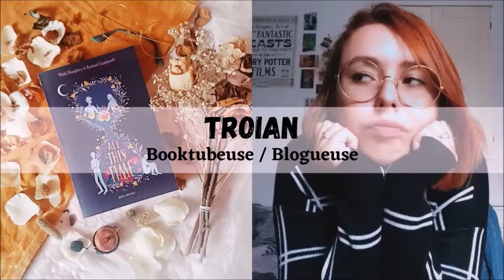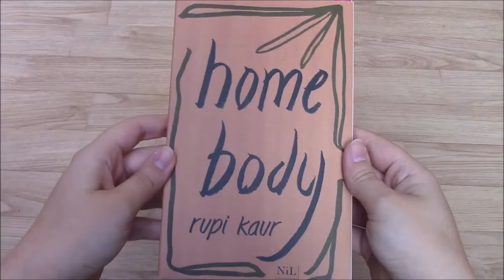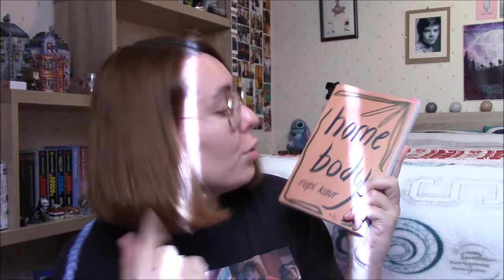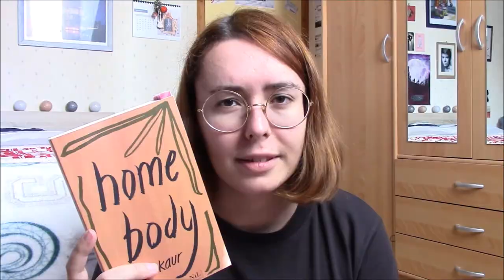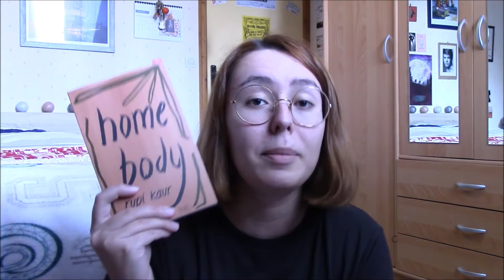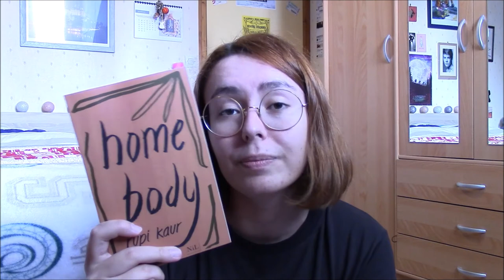"Home Body" 👄 - Critique Livre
Salut à tous ! Ca faisait longtemps que je ne vous avais pas parlé de poésie alors j'ai pensé que la sortie du nouveau recueil de Rupi Kaur serait le bon moment pour se relancer !

LE LIVRE :
"Home Body" (Editions Nil) de Rupi Kaur / Traduction Sabine Rolland